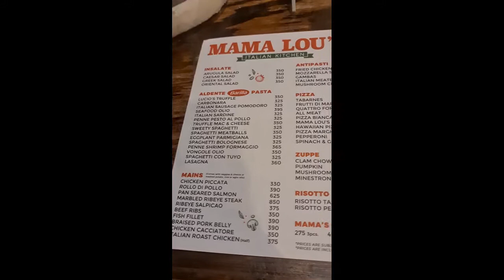(Vlog 1_1080p)Quarantine Dine-in Scenario in Manila